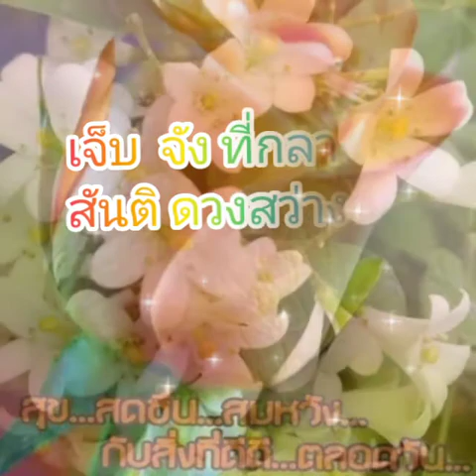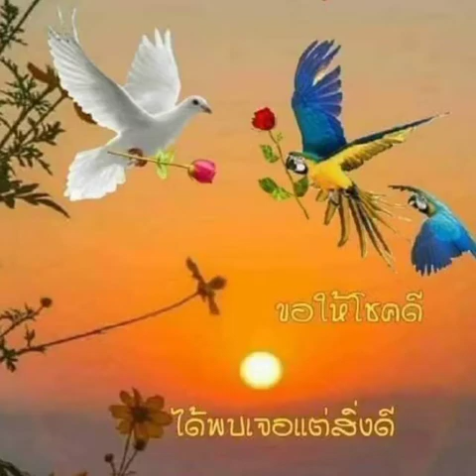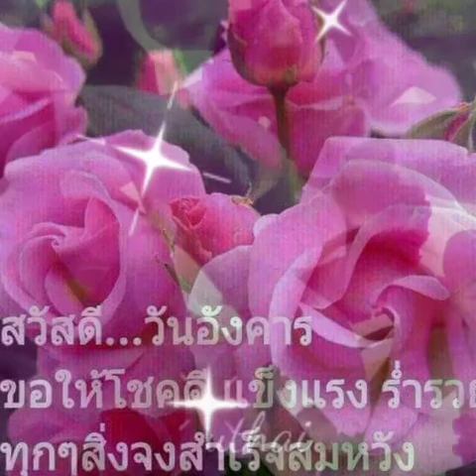เจ็บจังจัง ที่กลางใจ สันติ ดวงสว่าง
เพื่อความบันเทิง ไม่มีเจตนาจะละเมิดลิขสิทธิ์ แต่อย่างใด  ขอ ขอบคุณ